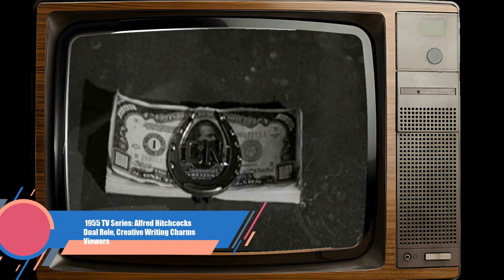Youth's Twitter Polls Show: Alfred Hitchcock Presents TV Series Is an Unacknowledged Figure